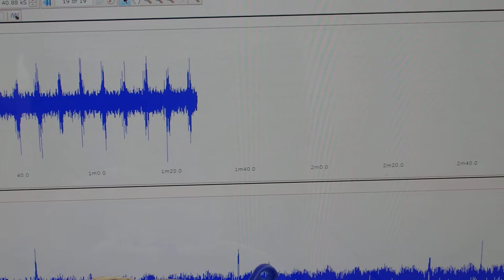超音波洗浄器を利用した超音波伝搬技術 Supersonic wave System technology